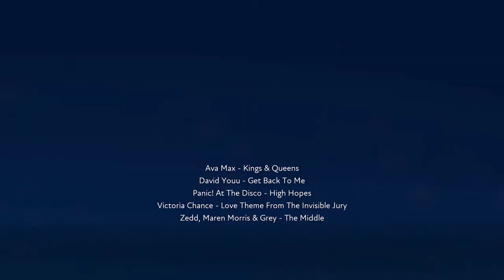FUSER - The Ending of a New Chapter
This was a special mix I made when my online friends came together to celebrate Jasmine's birthday. This mix randomly came to me and I wanted to create something to share with everyone because I love them. Let me know what yall think about this! There will be more to come.